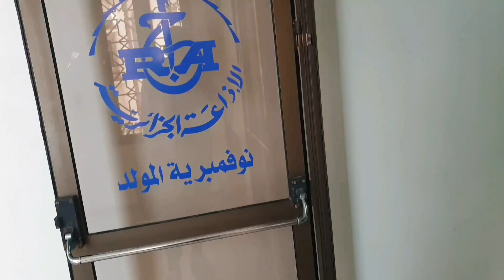إستضافتي في إذاعة سكيكدة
مرحبا بكم في قناتي  من فضلكم أصدقائي لا تنسوا الإشتراك بالقناة و تفعيل الجرس ليصلكم كل جديد